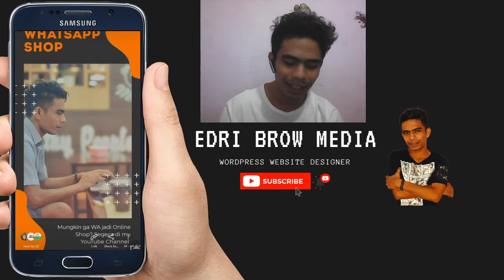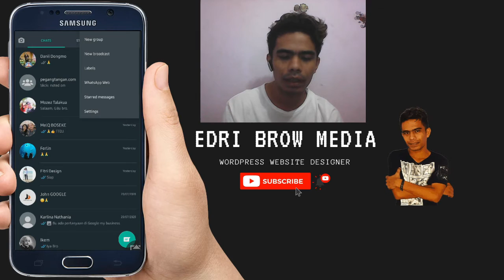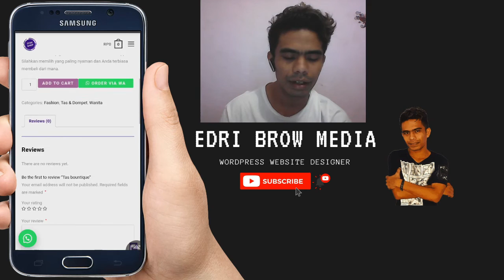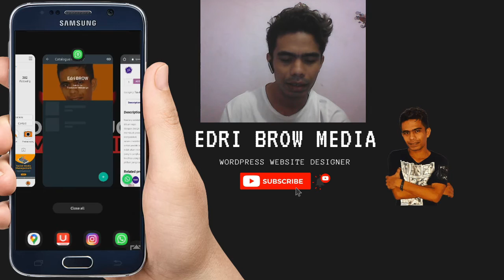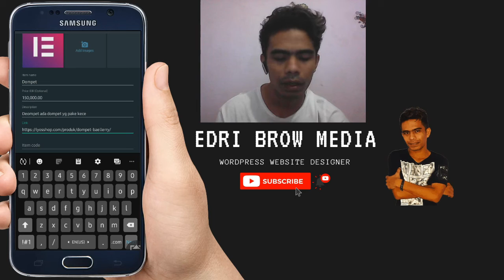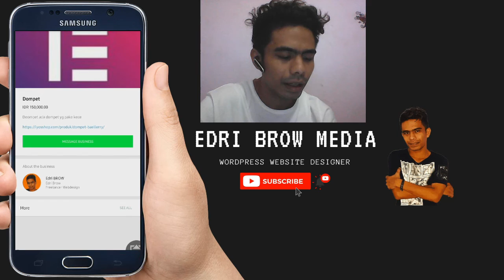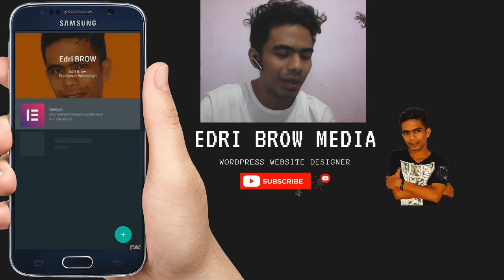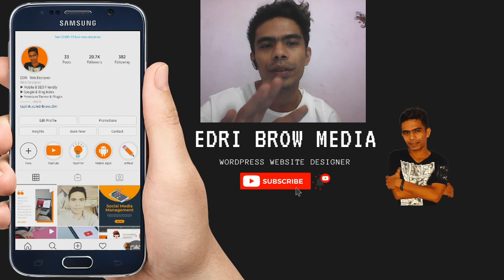Cara menambah katalog di Aplikasi WhatsApp Bisnis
Video Kali ini saya akan menunjukkan Tutorial Menambah Produk di Catalog WhatsApp Bisnis.

Semoga bermanfaat